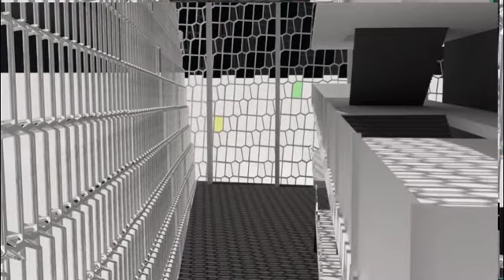Harpa Concert Hall - Interior Renderings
An analysis of the effects of shadows on the interior of the Harpa Concert Hall by Henning Larsen Architects and Batteriið Architects located in Reykjavík, Iceland (2011).
Renderings Cred: Casey Remillard